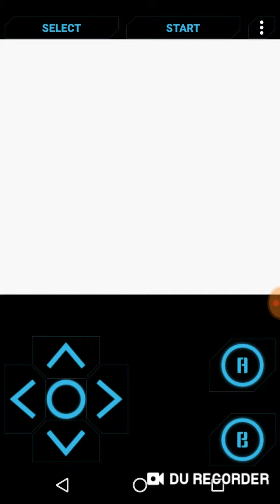Pokemon yellow 11 s.s. Anne